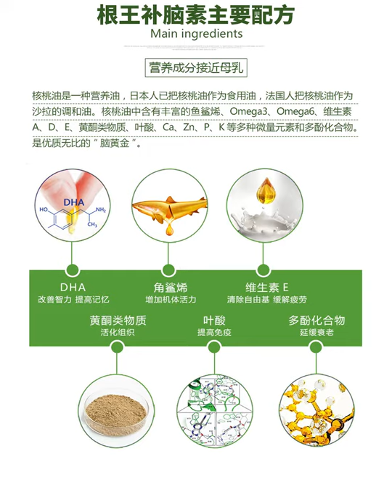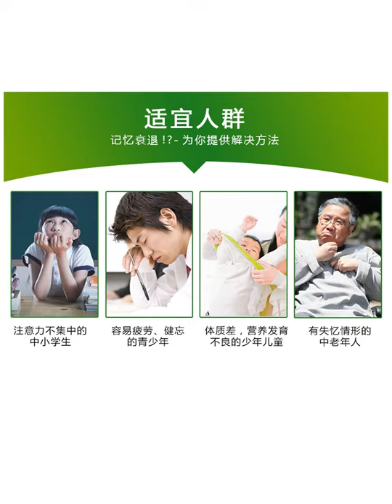如何預防老年癡呆？成人的《腦黃金 》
癡呆症是一種中樞神經系統退行性疾病，是一個迅速擴大的全球公共衛生問題。主要表現為漸進性記憶障礙、認知功能障礙、執行功能障礙、人格行為改變及語言障礙等神經精神症狀，嚴重影響社交、職業與生活功能。 65歲以後發病者稱為老年性癡呆。老年性癡呆會使患者生活質量嚴重下降，給家庭帶來沉重的經濟負擔，照料者缺乏經驗及情緒問題，雖然年齡是導致認知能力下降的最強危險因素，但癡呆症並非是衰老的自然或不可避免的後果。因此需要我們早期識別並預防疾病的發生。

研究表明，認知障礙和癡呆症的發展與生活方式之間存在關係。相關危險因素: 例如缺乏身體活動、吸煙、不健康飲食和有害使用酒精。某些身體狀況會增加患癡呆症風險，包括高血壓、糖尿病、高膽固醇、肥胖和抑鬱症。其他潛在可改變危險因素包括: 社會孤立和認知不活躍。潛在可改變危險因素的存在意味著通過公共衛生方法預防癡呆症是可能的。

記憶力衰退、腦細胞損傷都會引發老年性癡呆症，因此要預防老年癡呆症，最重要的是保護大腦免受損傷，增強記憶力。經常聽音樂、唱歌，可預防癡呆症或者延緩癡呆症的發展。多食用香蕉、蘋果、橙子等抗氧化食品有一定的預防作用。

人類大腦細胞主要成分是膽固醇，所以老人可以適當吃一些含膽固醇的食物。預防老年性癡呆還要嚴格控制三高（高血糖、高血脂、高血壓）。老年人三高控制不好會容易引起腦動脈硬化，長期大腦供血不足會促進老年性癡呆的出現。

所幸的是，自然界為我們提供了解決上述問題的法寶－核桃。核桃外形像腦袋，相傳能補腦。不說或許你不知道，它除了對健腦有助益，還有一個少為人知的功能，那就是幫助調節血脂，保護心臟。有科學研究證實，核桃在調節膽固醇的功效，甚至比深海魚油及橄欖油更好 更卓越！

核桃含有豐富的營養素，每百克含蛋白質70-80克，脂肪極少，碳水化合物10克，含有豐富的角鯊烯、Omega 3、Omega 6、天然維生素A、D、E、黃酮類物質、葉酸、Ca、Zn、P、K等多種微量元素和多酚化合物。是優質無比的天然“腦黃金”，對人體有益，可強健大腦，是一種珍貴的營養油，日本人已把核桃油作為高級食用保健油，法國人把核桃油作為沙拉的調和油。

由新加坡保健品牌根王推出的根王補腦素（Root King Focus Point），使用新鮮純正的核桃仁壓榨出的植物油為主要原料。它含天然維生素A及D等營養物質，口感清淡無異味，容易消化吸收，適用於兒童以及中老年人食用，健腦益智、增強人體大腦記憶力、保護和修復大腦損傷，使腦細胞保持活躍健康的狀態，從而達到預防老年記憶力衰退的目的。

根王補腦素, 售價: 新幣48元 。在新加坡各中西藥行均有出售。詢問電話：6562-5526。